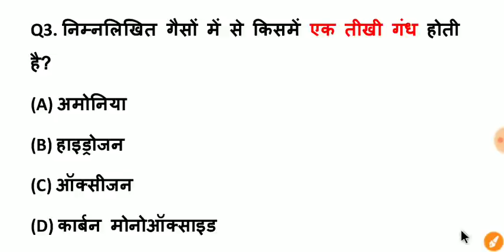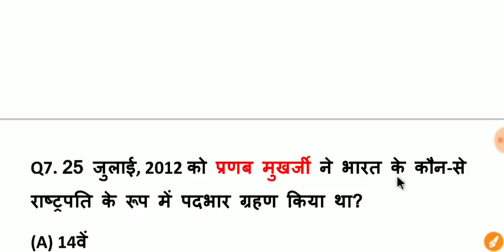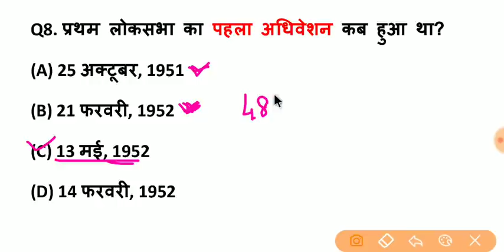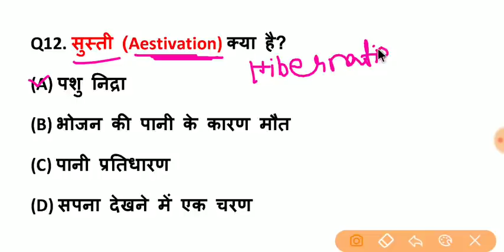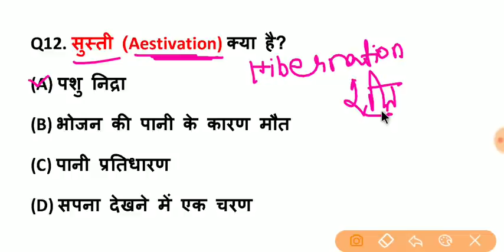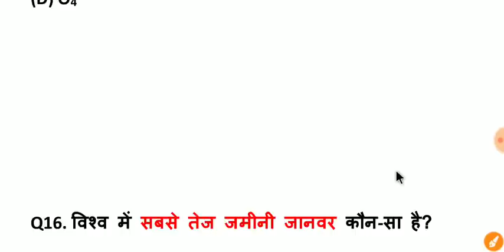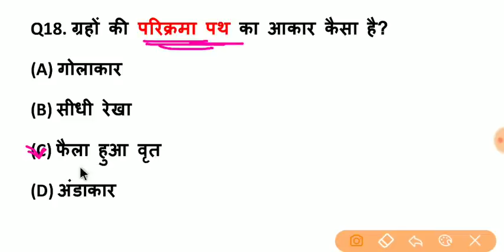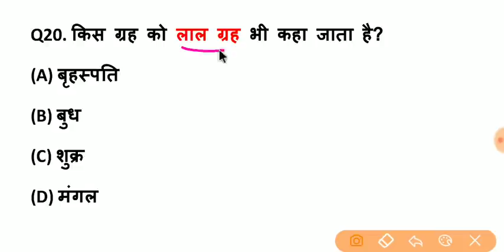Railway NTPC/ Group D 2019 (CBT-1) | Important GK Question-Answer | Delhi Police, UP SI, Daroga Exam